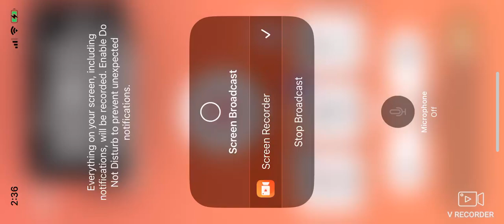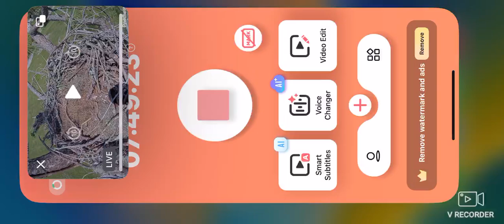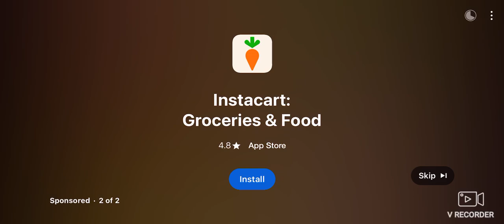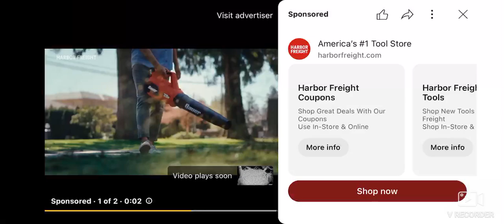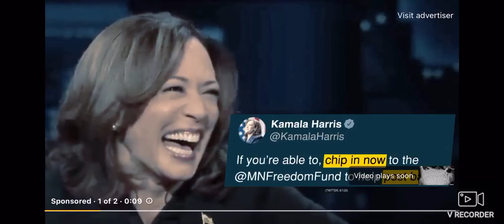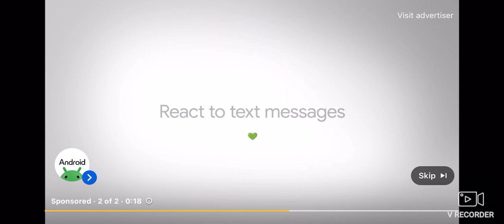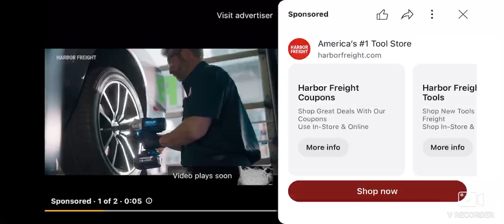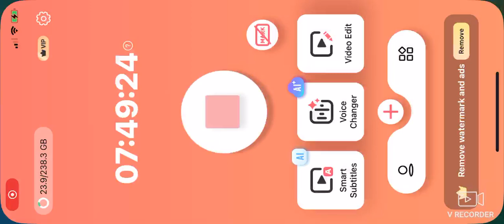SWFL Bald Eagles (Cam 2) 09/19/2024 06:48